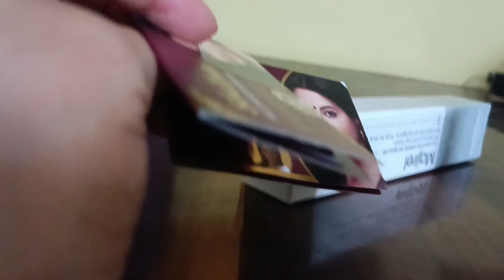অনেক ঘোরাঘুরি করলাম🥰🥰 || বেশ ভালো ই কাটালাম সারাদিন